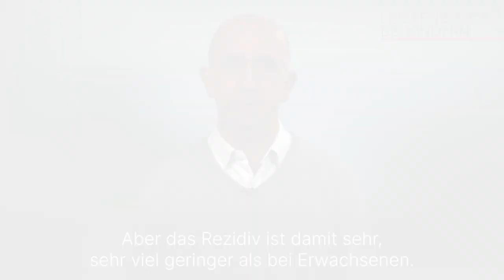Leistenbruch bei Kindern: 3 Fragen 3 Antworten | Asklepios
Der Leistenbruch ist bei Kleinkindern eine häufige Störung. Ein angeborener Bruch kommt bei bis zu 3 Prozent aller Kinder vor. Dr. Nader Naderi, Chefarzt für Kinder- und Jugendchirurgie an der Asklepios Klinik Nord – Heidberg erklärt, wie es zu Leistenbrüchen bei Kindern kommt, was die Unterschiede bei einer OP von Kindern im Vergleich zu Erwachsenen sind und ob es zu erneuten Leistenbrüchen kommen kann.